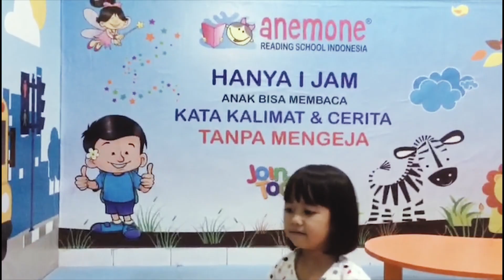Anak Lancar Membaca | Belajar Membaca Untuk Anak | Les Baca Tulis Anemone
BISA BACA SAJA TIDAK CUKUP, ANAK HARUS TAHU ARTI BACAAN YANG DIBACA
Di Anemone tidak hanya membuat anak bisa membaca tetapi juga paham makna kata yang dibaca.
Manfaat anak mengetahui makna kata adalah anak bisa menerjemahkan pengalaman-pengalaman mentah melalui simbol untuk berkomunikasi dan berfikir,
selain itu belajar memahami makna kata sejak dini bertujuan untuk persiapan jenjang pendidikan selanjutnya.
Di Anemone pengenalan kata diberikan melalui teks kata dan cerita ,
kemudian  guru akan menanyakan makna kata dan cerita yang dibaca,
dari kegiatan membaca ini memunculkan dua aktifitas membaca
selanjutnya anak akan menceritakan kembali makna kata atau cerita yang diketahui (pernah dilihat, didengar, dirasakan)
dan guru juga akan memperkenalkan makna kata baru yang belum diketahui anak.

Ayo tunggu apalagi? Rasakan sendiri keajaiban Cara Baca Ajaib di Anemone Reading School Indonesia terdekat di kota Anda!

Love, Work, And GROW!